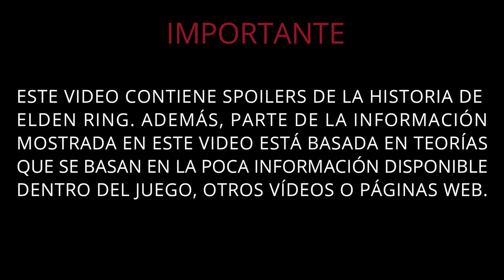|ELDEN RING LORE| LOS DRAGONES DE ELDEN RING. Historia completa en Español.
Los dragones de Elden Ring son una raza con mucha relevancia en las Tierras Intermedias. Una raza que pasó de controlarlo todo a no poder gobernar ni la capital de su reinado. Farum Azula fue una ciudad presuntamente edificada por bestias a la que los dragones u otra deidad dotó de inteligencia. A día de hoy la ciudad se alza en medio del mar de la niebla, cayendose a pedazos, debido a la antigua guerra contra los dragones antiguos que dejó la ciudad devastada. Lo único que queda de la ciudad tal y como era, es el trono de Placidusax, que se encuentra más allá del tiempo y por ello, no ha sufrido los mismos daños que la metrópoli. ¿Como acabó esta raza tan poderosa, en el más profundo declive? ¿Por qué hay tantos tipos de dragones en el juego? Son preguntas que nos pueden surgir cuando vemos a esta especie. Espero que en este video queden resueltas tus dudas sobre los dragones y empatices con una raza que fue abandonada por su Dios y por su Rey cuando más los necesitaba.Por cierto, recuerdo que muchos de los datos de este video son meras especulaciones mías obtenidas a través de la escasa información que nos muestra el videojuego. Si tu tienes otra teoría o sabes algo que yo no sepa, me encantaría leerte en los comentarios. Espero que disfrutes viendo este video tanto como yo he disfrutado creándolo.

HEY, NO TE VAYAS TODAVÍA!!! Te dejo por aquí el Link a la lista de reproducción de LORE, donde iré subiendo todos los videos que tengan que ver con la historia y el lore del juego. NO TE PIERDAS NI UNO!!

Con el tiempo iré añadiendo otras listas para que se encuentre todo un poquito más ordenado.

Mi humilde Set-up:

PC (Mi niño):
Procesador: i5 8600k 3.6 GHz
Placa: MSI Z370 Gaming Pro Carbon
Memorias RAM: Corsair Vengeance RGB DDR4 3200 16 GB 2X8 GB
Disipador: Thermaltake Water 3.0 Riing LED RGB 240
Disco duro: Seagate BarraCuda 3.5" 2TB SATA 3
Fuente de alimentación: Corsair CX750M 750W Plus Bronze Modular
Caja: Thermaltake View 28 Riing RGB USB 3.0 con ventana
Tarjeta gráfica: Asus ROG Strix Radeon RX 580 OC 8G Gaming

Periféricos:
Monitor principal: LG 27UN83A-W 27" LED IPS UltraHD 4K HDR
Monitor secundario: LG 22MA53 21" LED IPS FullHD
Teclado: Ducky ONE 2 RGB
Ratón: Steelseries Rival 110 Gaming Mouse
Cámara: Logitech StreamCam Webcam USB-C FullHD Blanca.
Capturadora: Elgato HD60 S+ 1080p60 HDR10
Micrófono: Blue Snowball ICE

Puede que algún día me haga Twitter pero no prometo nada ;)